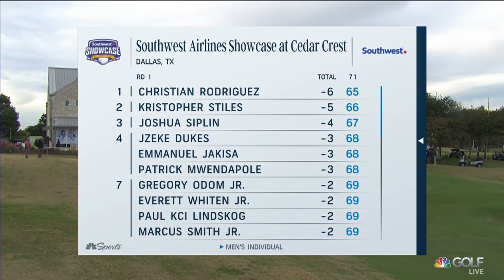Highlights: Southwest Airlines Showcase at Cedar Crest, Round 1 | Golf Channel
Relive the best shots and biggest moments from Round 1 of the inaugural Southwest Airlines Showcase at Cedar Crest, taking place at Cedar Crest Golf Course in Dallas, Texas.